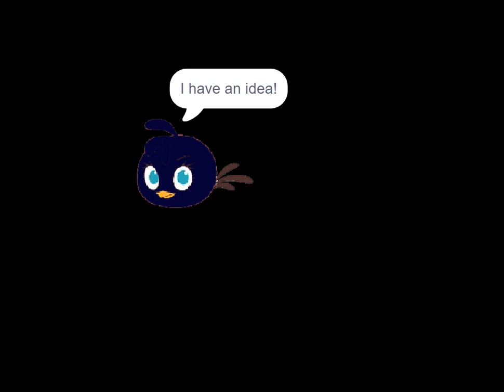Stealth Adventures Episode 2 "Stealth's Nightmare"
Yep! Second episode!